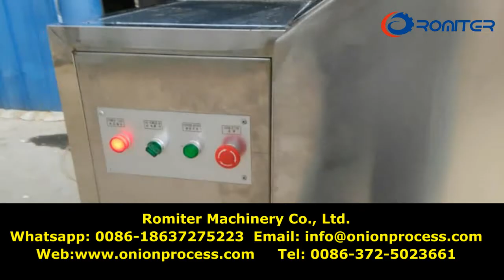Máquina de descascar cebola roxa de tamanho pequeno para venda